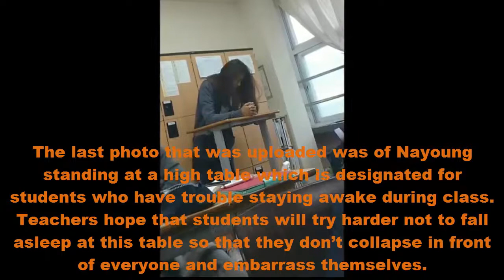IOI PRISTIN Nayoung Falling Asleep In Class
In a recent online community portal, PRISTIN Nayoung’s school friend uploaded several photos of Nayoung falling asleep during her high school classes.
Video made by Netizen Entertainment, please no reupload the video, thanks.